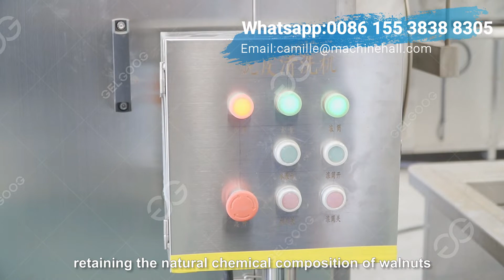Walnut Drying Processing Line (Peeling+Washing+Drying)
This video show you the walnut drying line testing in our facotry.It mainly include walnut blanching, peeling ,washing, drying ect.At the end you can see the walnut be processed very well, you can easily to seperated them into half by hand.